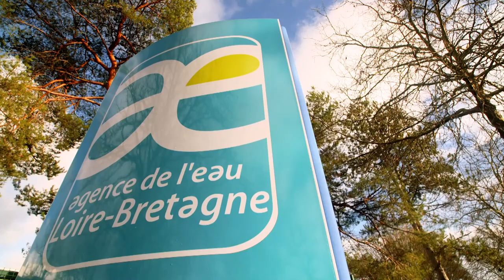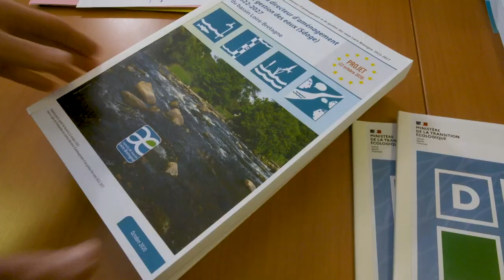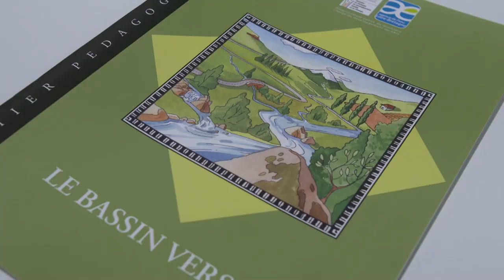L'agence de l'eau Loire-Bretagne, préserver l'eau pour demain !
L'agence de l'eau Loire-Bretagne, depuis 50 ans, c'est six missions, et un objectif : la reconquête de la qualité de l'eau et des milieux aquatiques, les nappes phréatiques, rivières, des sources de la Loire jusqu'au littoral à Saint-Nazaire.
Les missions de l'agence : surveiller la qualité de l'eau, planifier des actions, financer des projets, collecter des redevances, sensibiliser les citoyens, et enfin, soutenir les actions de solidarité internationale.